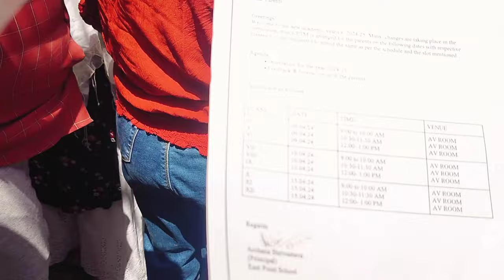East Point School में हुआ 14 साल के बच्चे के साथ जघन्य अपराध| सभी Parents ने किया विशाल आंदोलन